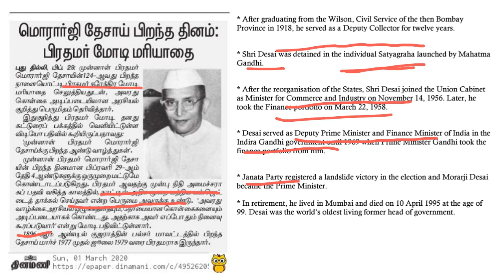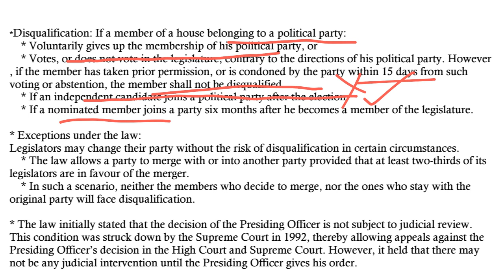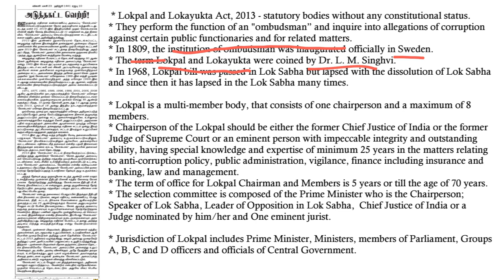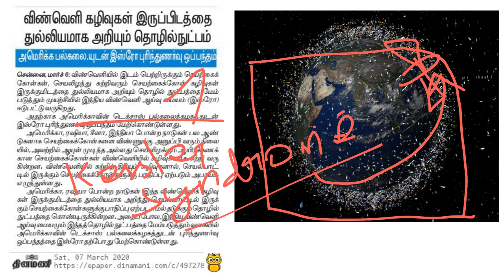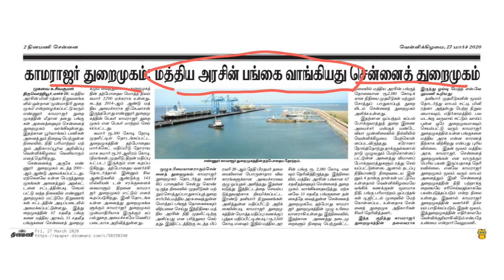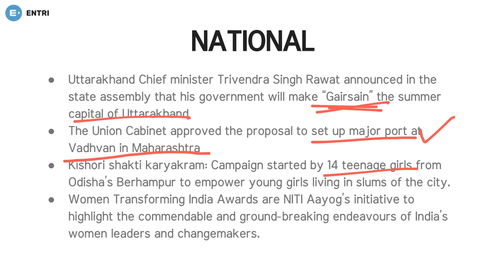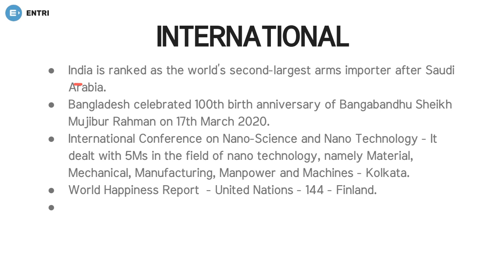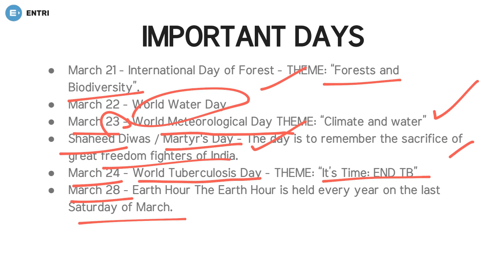Monthly Current Affairs in Tamil | March 1-31|TNPSC SSC RRB | EntriTV Tamil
இந்த வீடியோவில் Br.Jalal அரசுத் தேர்வுகளுக்கு தேவையான மார்ச் மாத நடப்பு நிகழ்வுகளைக் கூறுகிறார். மேலும் TNPSC தேர்வுகளுக்கு தயாராக EntriApp ஐ டவுன்லோட் செய்யுங்கள்.

This best preparation strategy will guide Working aspirants and others who wish to prepare, form their home itself.

EntriAppஇன் TNPSC, SSC, RRB,BANKING, SPOKEN ENGLISH, How to earn money online போன்ற  பிரத்தியேக Crashcourseஇல் இணைந்து பயன்பெறுங்கள். மேலும் அனைத்து அரசுத்  தேர்வுகளிலும்  எளிதில் தேர்ச்சி பெற EntriAppஐ Download  செய்யுங்கள்.

SPOKEN ENGLISH